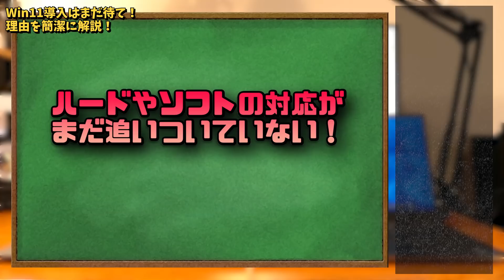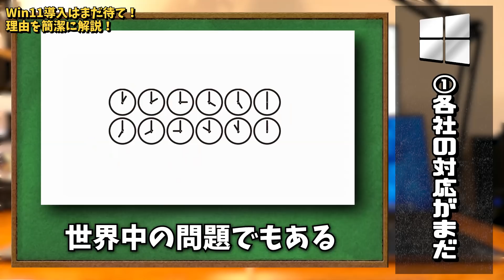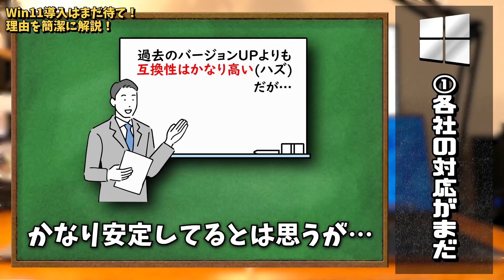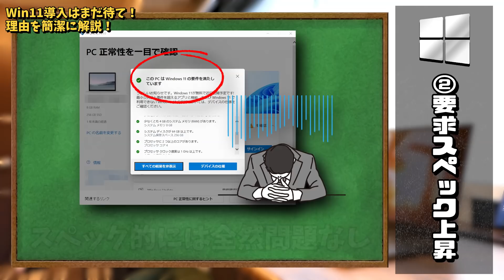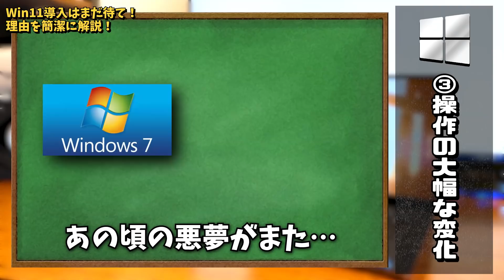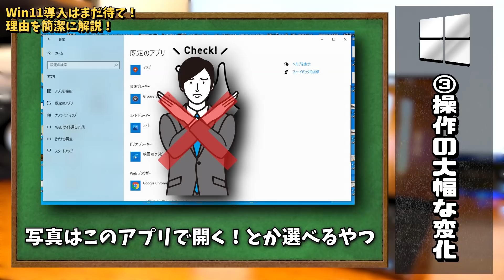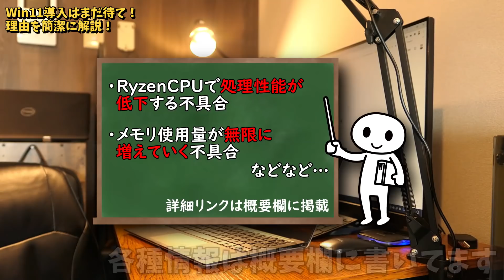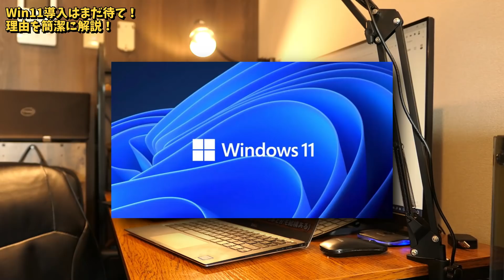Windows11は今はまだ使わないほうが良い!?現状の欠点3つを12分で簡潔に話します【初心者向け解説】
Microsoftから提供開始された新OS「Windows11」を実際に使ってみて感じた欠点や注意点などを紹介します。
魅力的な点ばかりが報道されがちですが、一度デメリットも確認してみてください。
Win11搭載PCが続々と発売されていますが、くれぐれも購入は慎重に…！

【目次】
00:00 冒頭解説
00:50 その１ハード＆ソフトの対応状況
03:28 その２要求スペックの上昇
06:31 その３操作方法や設定の変化
09:41 その他のバグ等と纏め

■動画投稿時点で確認されている不具合

・RyzenCPUにおいてゲーム性能が10％程度低下
・一部のRyzenCPUにおいて L3キャッシュレイテンシが219％悪化する報告あり
・エクスプローラーがメモリを解放しない不具合の報告
・ブラザー製のプリンターが認識されない不具合が報告されている
・Win11時のChromeにて複数の映像サイト視聴時に極稀にクラッシュする不具合の報告
・一部のシステム内に日本語翻訳の誤記等が報告されている

使用機材（カメラ）DMC-LX9
編集用PC（自作） Ryzen3700X Mem16GB GTX1070 B450M

音素材提供

10年来の友人のバンドです。僕の大好きな曲。